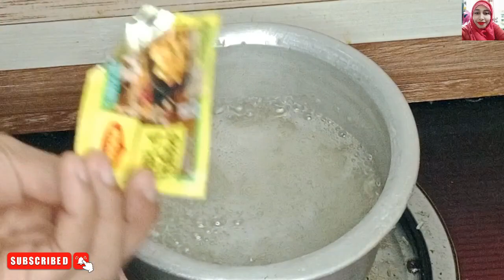কলিজা ভুনা রেসিপি | আমার বাসায় প্রায় রাতে চোর কেন আসে? ফাতিহার দুষ্টুমি | Kolija Bhuna/ Liver Curry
Hello,My friends,
Support my Hobbi's Cook channel.I always try to making easy recipe.
Yummy and healthy recipes share.Thanks for all friends.

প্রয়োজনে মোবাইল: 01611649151